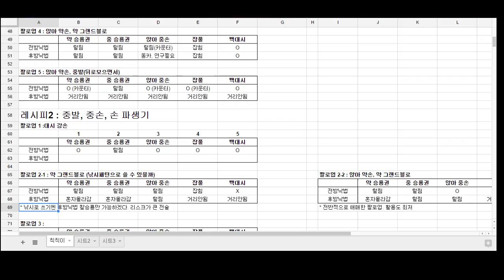16/07/07 푸른의 랩스파5 LIVE